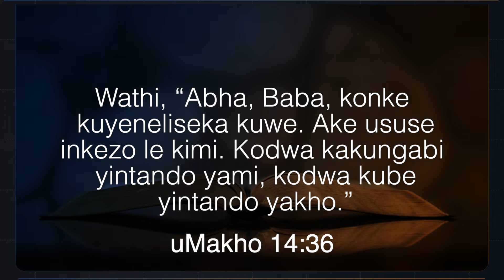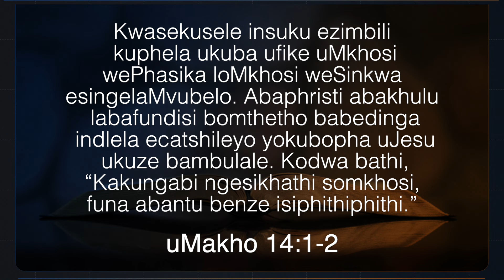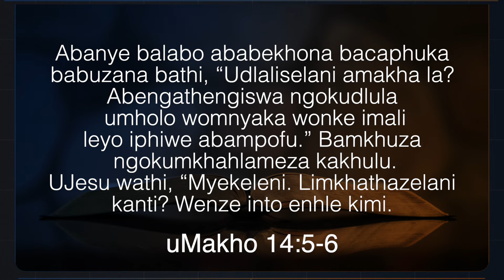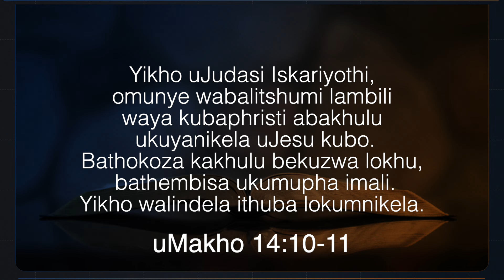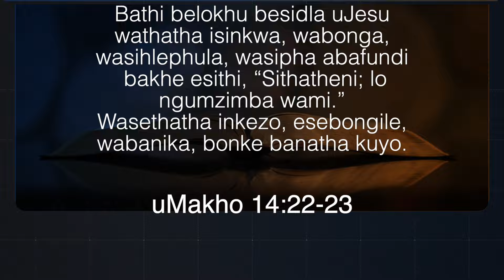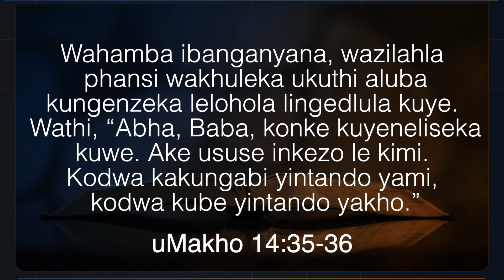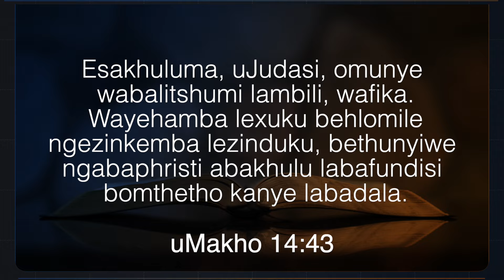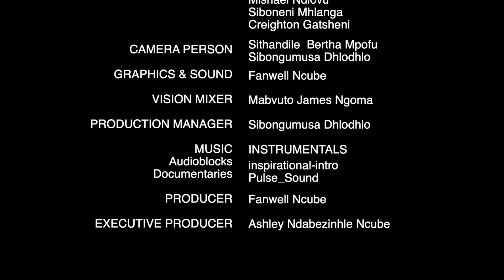Ndebele SS || Isifundo Setshumi lanye 3 QTR 2024 || Ukuthathwa Nokuquliswa